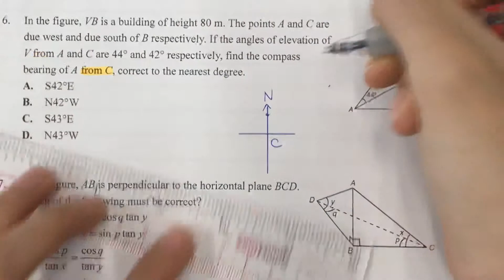1819 2nd UT S5 MCQ6 (Bearings)